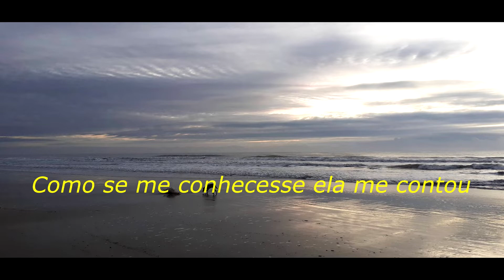AMADO BATISTA & SIMONE & SIMARIA - FOLHA SECA